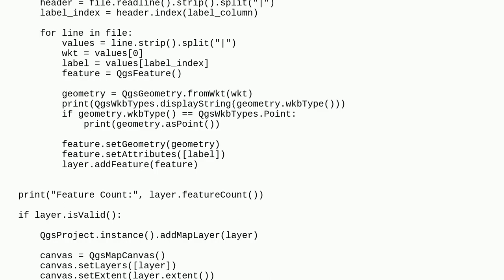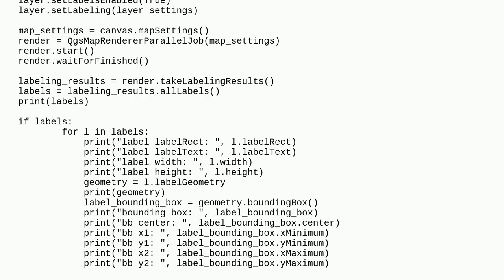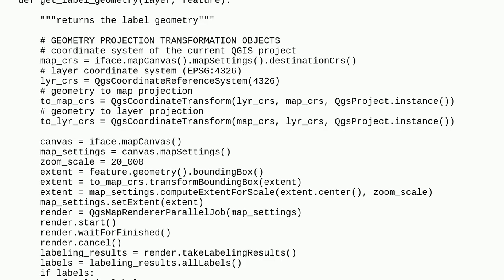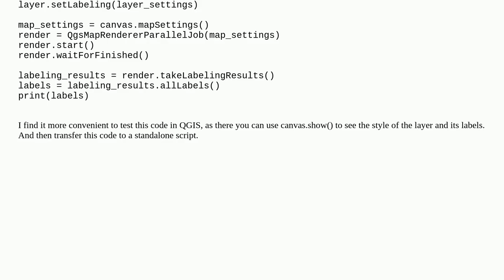Gis: Getting the bounding box of labels with QgsLabelingEngine in PyQGIS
Getting the bounding box of labels with QgsLabelingEngine in PyQGIS

A special thanks goes out to the community

  qgsmapcanvas pyqgis extents labeling